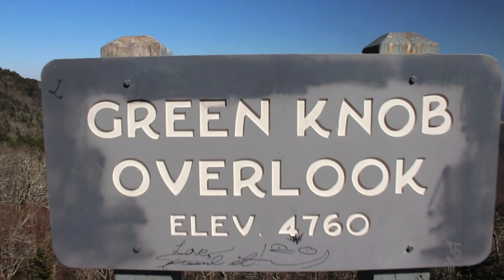Green Knob Fire Tower Trail - Explore More S2E2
Explore More 2019 is going strong and headed to the mountains near Burnsville North Carolina. Today we are hiking up the Green Knob Trail. We will be checking out the Green Knob Fire Tower perched just outside of Mount Mitchell.